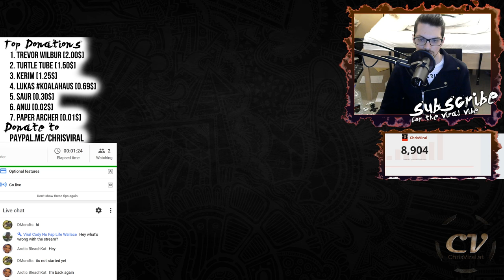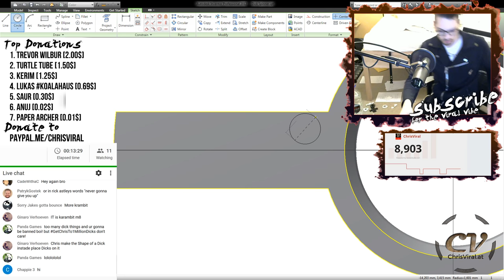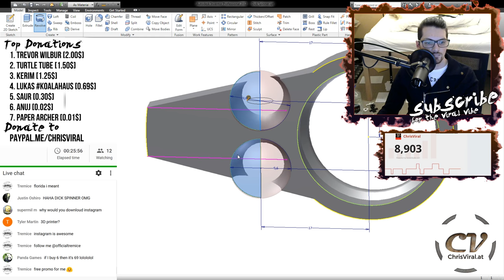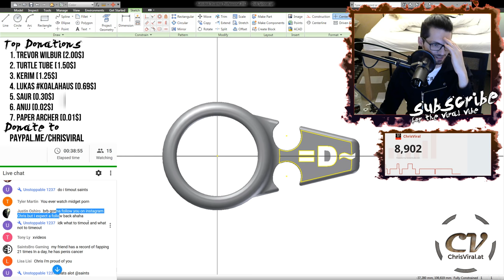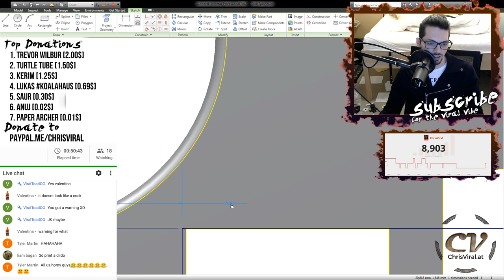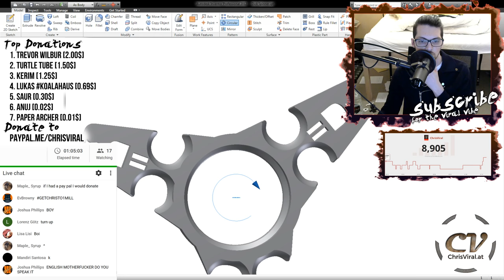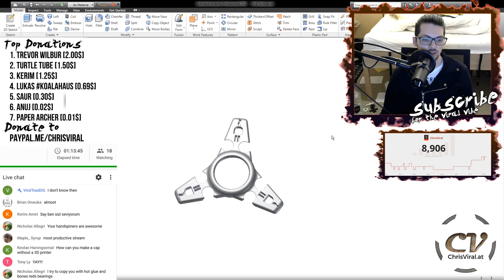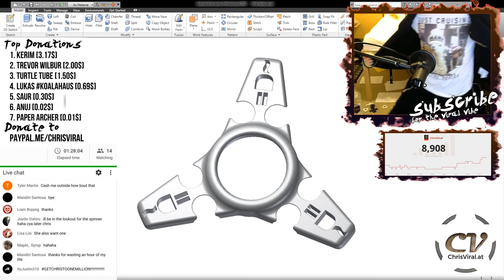Designing A Dick Spinner LET'S GO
▬▬▬▬▬▬ follow me ▬▬▬▬▬▬

~ ~ ~ Sunday ~ ~ ~
▼ Recapping my situation and giving a short room tour
▼ Reviewing and comparing the Lightning spinner

▬▬▬▬▬▬ used music ▬▬▬▬▬▬

▽ Background Music as of now
Mirror's Edge OST
The Witcher 3 OST
Bastion OST
Axiom Verge OST
Neo Tokyo OST